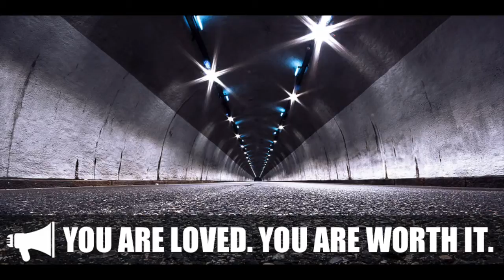You Are Loved. You Are Worth It.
Words: Jonathan Vanderbeck
Image: Jakub Rostkowski